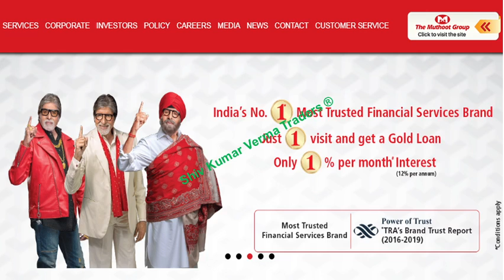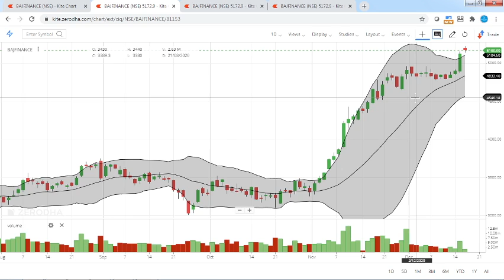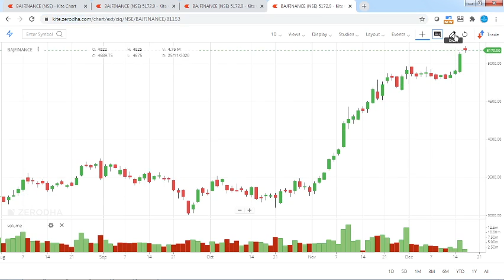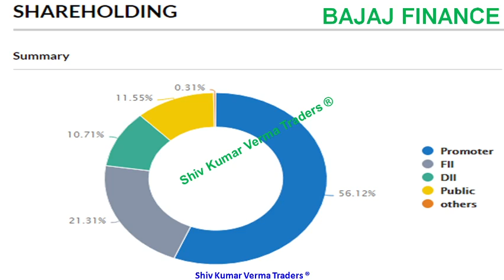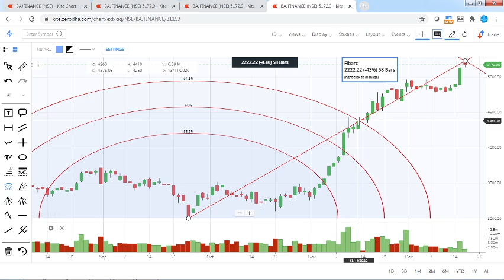BAJAJ FINANCE share price Target 12000. What is BAJAJ FINANCE SHARE LATEST NEWS? BAJAJ NEWS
0:02 Hello and Welcome to all.
In this video we will learn about BAJAJ FINANCE share price Target 12000. What is BAJAJ FINANCE SHARE LATEST NEWS? BAJAJ NEWS

ty :)

01:06 a) Long Term Investors, they will learn about - Investments ideas India, Why its share price is going up down?  Breaking News India Stock Market, investment plans, investment multiplier, investment options in India.
02:03 b) Beginners in stock market, they will learn about - Basics of share market for beginners, basics of trading stocks, basics of investing in stocks, basics of trading stocks in india, basics of stocks, basics of finance, day trading for beginners, day trading strategies, Day Trading, Stock Market in Hindi, tips for stock market beginners.
03:34 Q2 What will you Learn after watching this video?

1) What are the top Stocks in News today?
2) What Stocks are expected to rise today?
3) What stock should I Invest in today?
4) Which share will go up tomorrow?
5) What is the stock market doing today?
6) Why share price is going down?
7) Which Stocks to buy for long term?

Yours
At YouTube Channel
ShivKumar VermaTraders